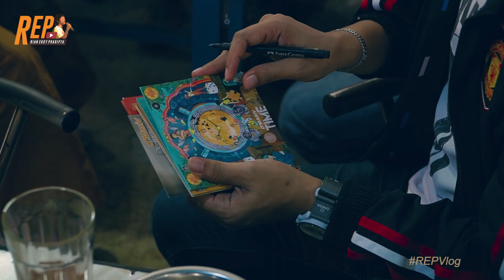SETELAH KURANG LEBIH 10 TAHUN, AKHIRNYA KE PADANG LAGI!! SWARNALAND FEST!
Hanya di channel ini kalian bisa mendapatkan hal yang berbeda.. Tunggu Video2 selanjutnya hanya di channel Rian Ekky Pradipta. Hanya di channel ini kalian bisa mendapatkan hal yang berbeda

Tunggu Video2 selanjutnya hanya di channel Rian Ekky Pradipta.